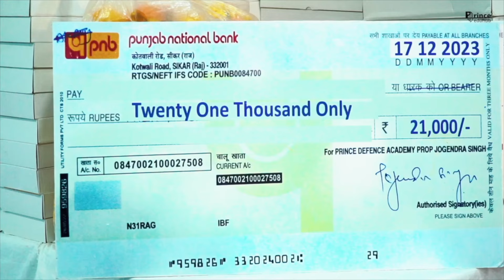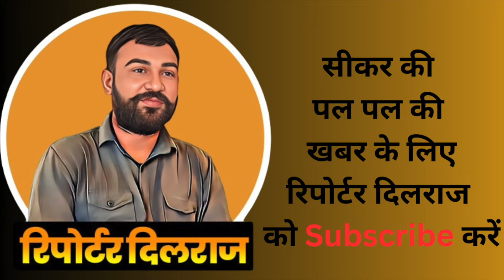नवलगढ़ के बदराणा पशु मेले से भी बड़ा पशु मेला लगेगा अब सीकर के बेरी गाँव में देखें वीडियो